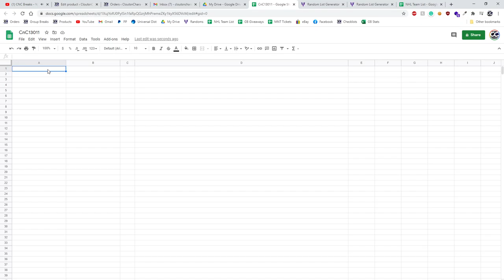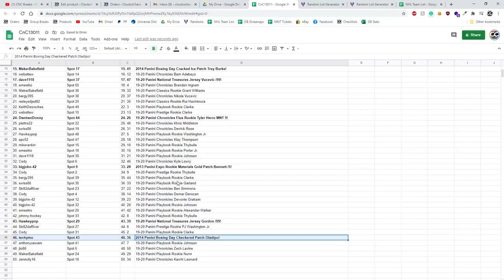C&C Encased Basketball Box Chancer Break - C&C GB #13,011